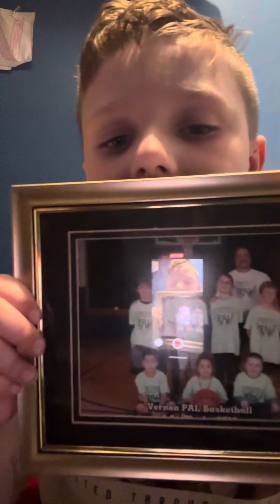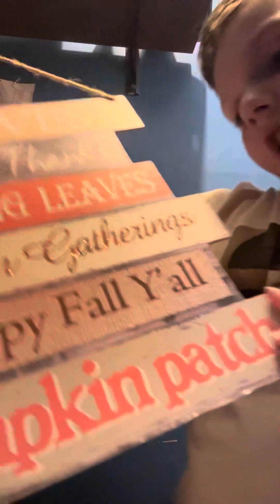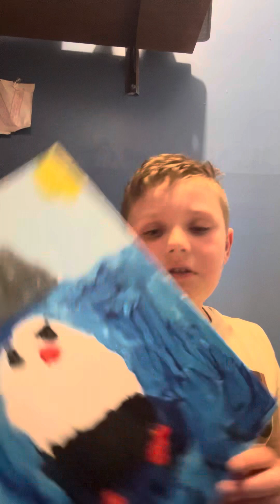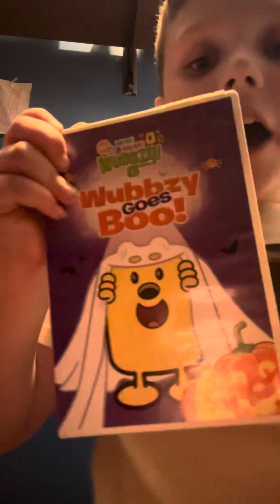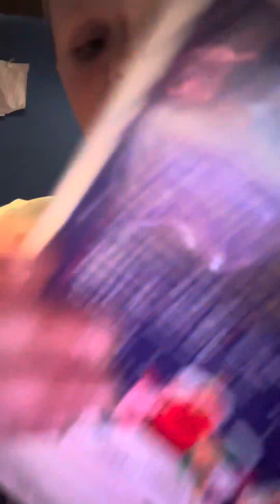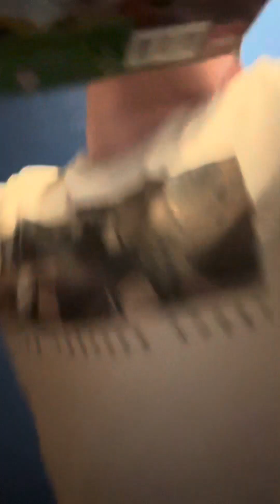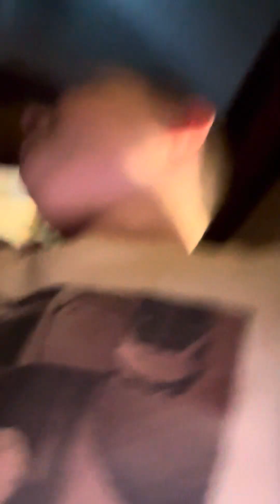Going through my office/closet